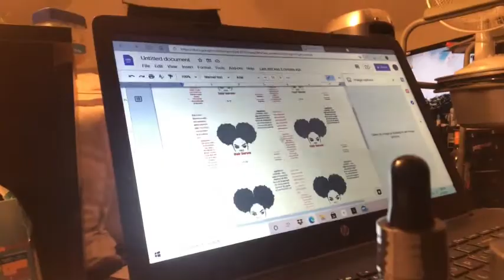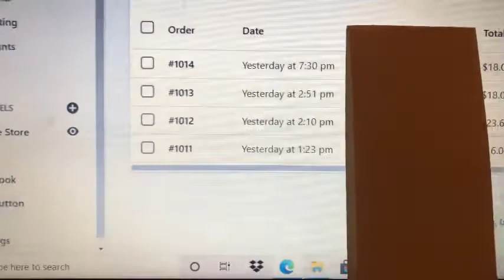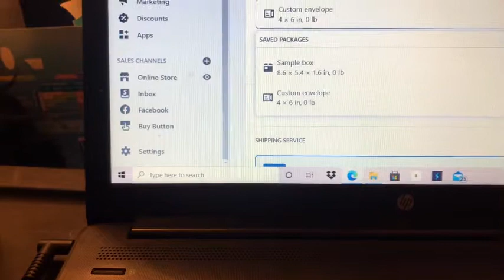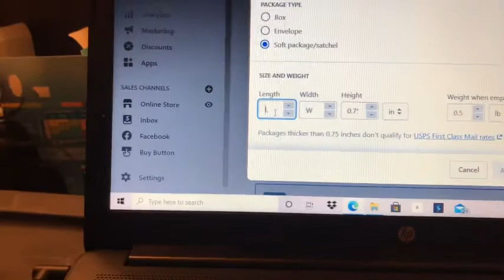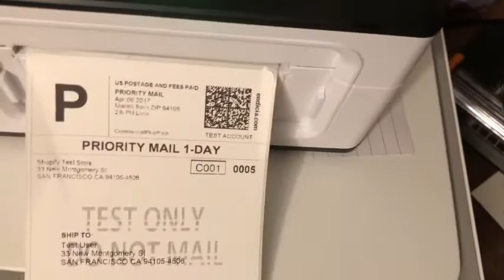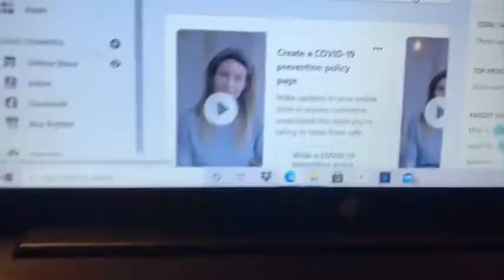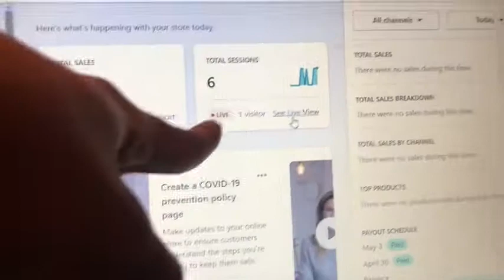Launching Kissed By Cee 🥰 | Packing Orders, Talking about launching and more ✨